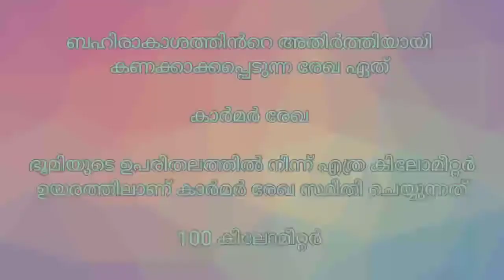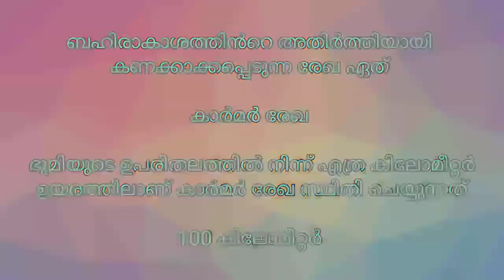Newspaper GK|September 22|General Knowledge Questions From Today's Newspapers